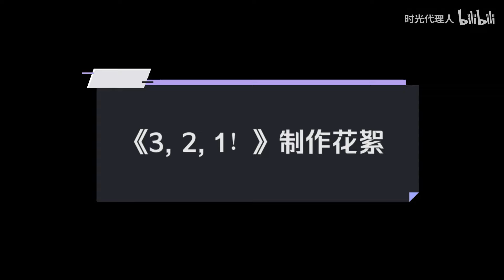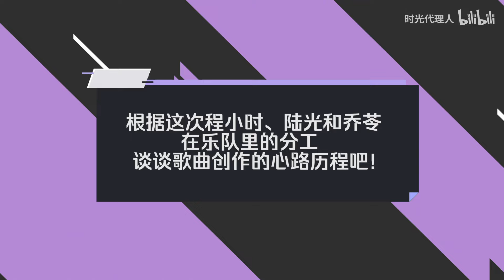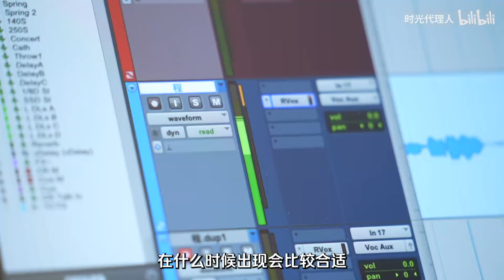《时光代理人》全新单曲「3,2,1!」制作花絮公开 | MadeByBilibili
简介：时光代理人2
为了找到一系列罪案的操纵者，程小时求助于肖力，找寻一切藏匿于暗中的蛛丝马迹。但是拥有未知超能力的凶手在阴影之中，也从没有停止过阴谋的脚步。神秘能力者如影随形，身边伙伴接连遇害，程小时屡次身陷险境。随着追查深入，一桩多年前的凶案浮出水面。真相似乎越来越近，然而凶手的身份却让人始料未及。最终的较量即将展开。